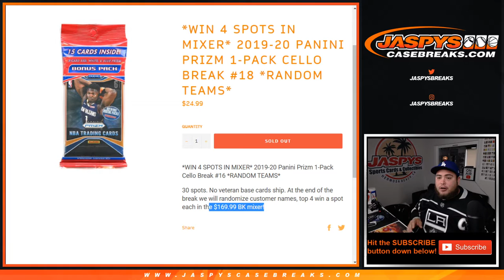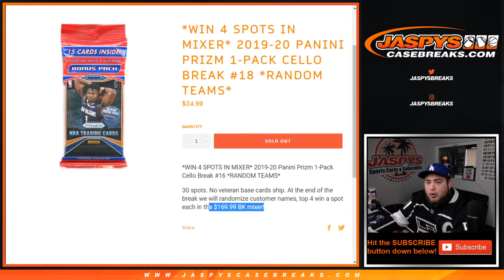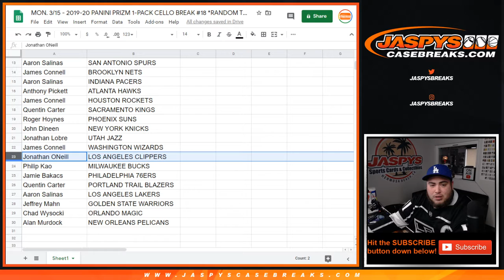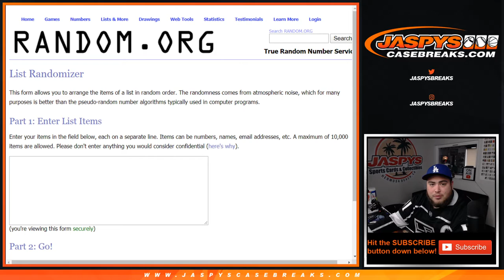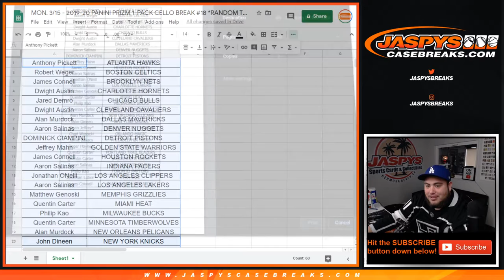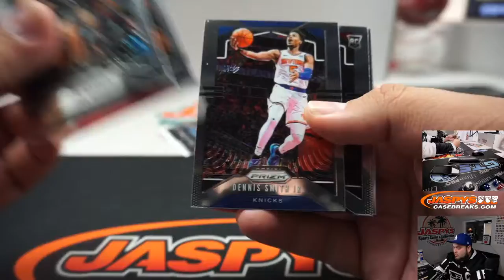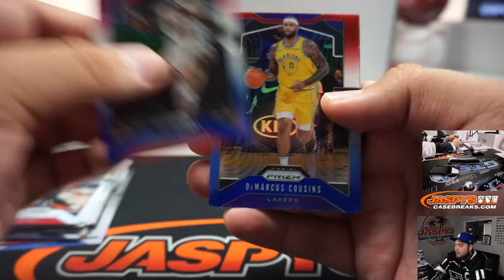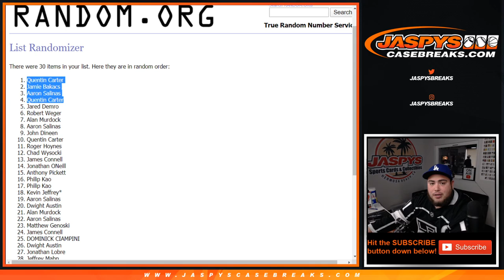MON. 3/15 - 2019-20 PANINI PRIZM 1-PACK CELLO BREAK #18 *RANDOM TEAMS*